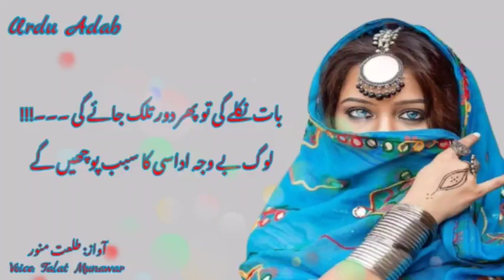Best Urdu Poetry|Sad Poetry |Hindi Poetry| New Poetry in Urdu 2021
Best Urdu Poetry Collection Line|Sad Poetry| Best Poetry in Urdu |Urdu Sad Love Poetry|Bewafa Poetry

Best Urdu Poetry Collections Present: 2 Line Sad Poetry | Best Poetry in Urdu | New Sad Poetry | Urdu Sad Love Poetry | Bewafa Shayari 2021

Voice By: Talat Munawar

Edit By: Talat Munawar

Producer: Talat Munawar

Production: Talat Munawar

I am Constantly Working Hard On Making The  ''Best Urdu Poetry Collection'' Better &  More Entertaining For You. I Need Your Constant Support To Get Going.